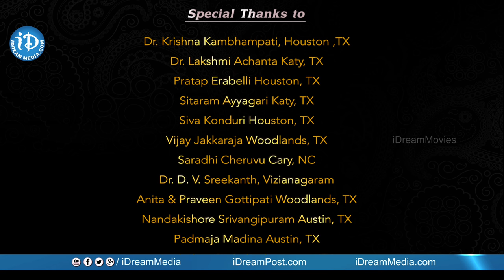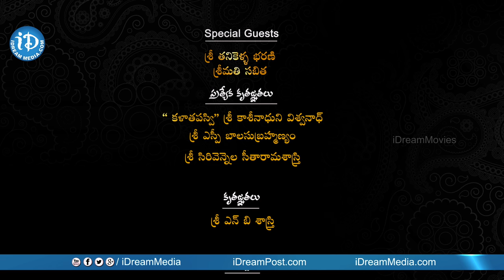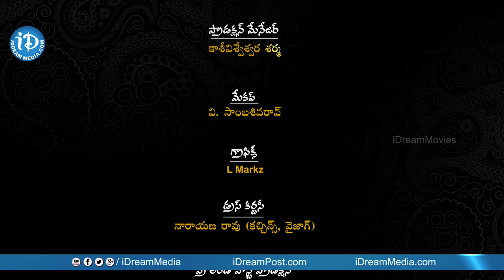Sabitha's Viswanadhamrutham (Saptapadi) Full Episode #04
👉 Episode 1 Viswanadamrutham, director K Vishwanath's journey with eminent actors and filmmakers like Chiranjeevi, Trivikram, Venkatesh, singer Janaki, Sumalatha, Tulasi, Balasubramanium while making amazing telugu classics is a must watch. The show is hosted by playback singer Parthu Nemani.

Tanikella bharani garu and Sabitha garu come together in this episode to share a lot about classic flick Saptapadi. Both these people don't need an introduction and their films pretty much say a lot about them.